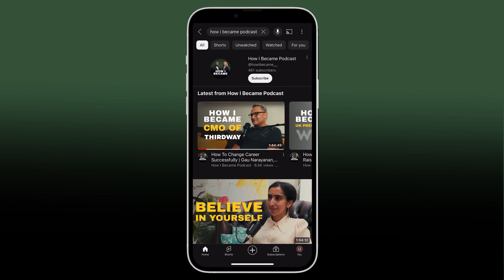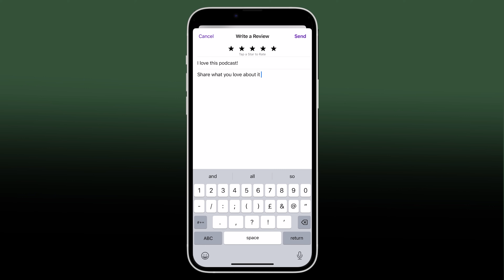Defy the Doubters: Learning to Trust Your Path. Frank Turner Opens Up On Addiction & Music Evolution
Recorded Live At SXSW 2024 At The British Music Embassy.

Frank Turner kickstarted his musical journey as the frontman of post-hardcore outfit Million Dead, later transitioning to a predominantly acoustic solo career after the band's disbandment in 2005.

Throughout his solo career, Frank has launched nine studio albums, with his latest release, "FTHC," hitting the number 1 spot on the UK albums chart in 2022, just a week after its debut.

In the second instalment of a four-part special recorded at SXSW, we explore themes of pursuing one's dreams despite contrary opinions, resisting conformity, and confronting the challenges of addiction.

We discuss:
-Being sent to boarding school at 8 years old
-Securing a scholarship to Eton
-Picking up the guitar at 11 and forming a band
-Drawing inspiration from Joe Strummer and immersing in the Punk scene
-Engaging in band performances and touring
-Embarking on the first tour at the young age of 16
-Going to Cambridge University or never returning home again
-Navigating a journey marked by struggles with addiction
-Transitioning into the realm of Acoustic/Folk music
-Not being confined to one specific box

Chapters:
00:00:00 - The Start of a Folk Album Journey
00:01:41 - Reinventing and Sustaining Success
00:03:29 - Childhood in Hampshire
00:05:14 - Sent Away to Boarding School
00:06:47 - Privatized Education and Elite Schools
00:08:20 - Boarding School Experience and Punk Influence
00:10:02 - Discovering the Punk Scene
00:11:30 - The Class Stratification in the UK Music Industry
00:12:59 - Following My Own Path
00:14:36 - Discovering Iron Maiden
00:16:08 - Discovered Punk Music
00:17:40 - Hardcore Bands and Underground Shows
00:19:11 - Punk and the Straight Edge Movement
00:20:38 - Pursuing a Career in the Music Industry
00:22:09 - Estranged relationship with father
00:23:53 - Beginnings with Drugs
00:25:26 - The North London Music Scene
00:26:55 - Struggling with a Work-Life Balance
00:28:19 - The Nihilistic Period
00:29:51 - My Musical Journey
00:31:30 - Transition to Folk Music
00:33:06 - Following an Artistic Imperative
00:34:35 - Encouraging Artistic Experimentation
00:36:10 - Ambition and Success in the Music Industry
00:37:35 - Frustrating Times and Handling Success
00:39:00 - Doing Things My Way
00:40:27 - A Poem: Finding Inspiration and Filling Empty Rooms

Unity & Motion - A London-based production company specialising in commercials and branded content

Credits:
Director: Charles Parkinson
Poet & VO Artist: Ashley Samuels-McKenzie
Editor: Catherine Singh